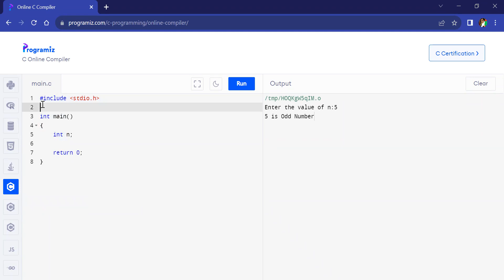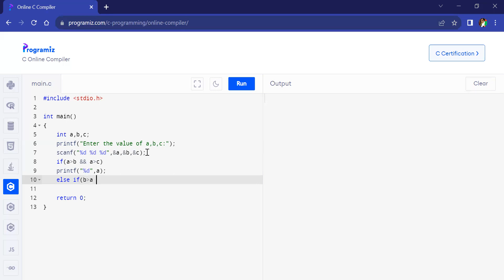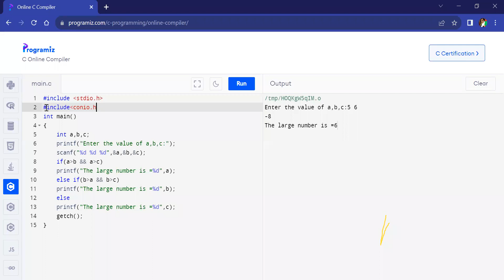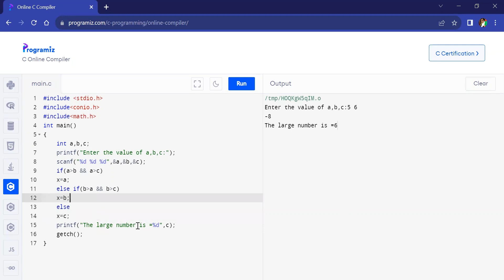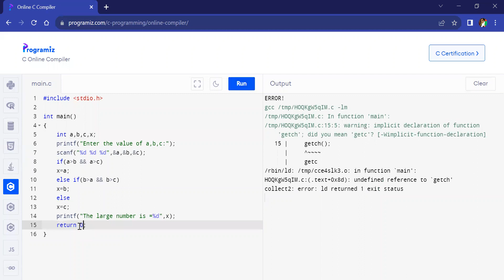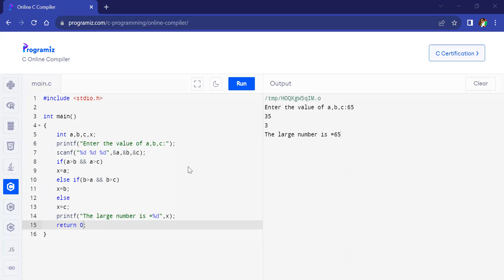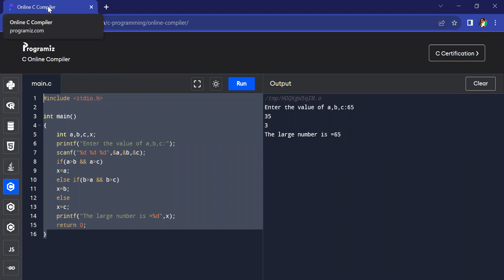কে বড়? তুমি আমি নাকি সে? বড় সংখ্যা নির্ণয়ের সি কোড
একাধিকবার প্রিন্ট ব্যবহার ও একবার মাত্র প্রিন্ট ব্যবহার করে বড় সংখ্যা নির্ণয়ের অ্যালগরিদম ফ্লো-চার্ট ও সি কোড
জোড় বিজোড় সংখ্যা নির্ণয়ের অ্যালগরিদম ফ্লো-চার্ট ও সি কোড